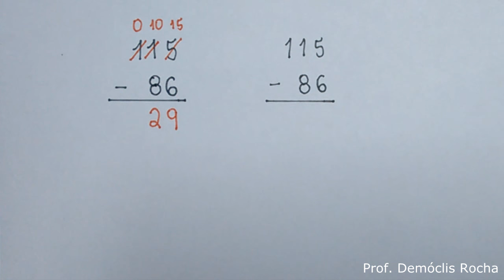ALGORITMOS PARA SUBTRAÇÃO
Comparação de dois algoritmos mais comuns para a realização de uma subtração.